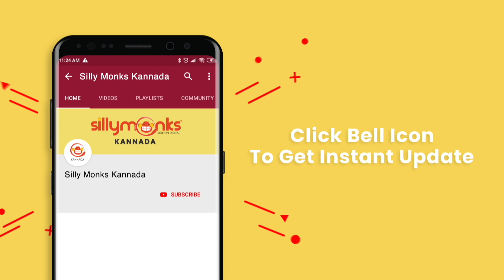National Award Winning Film Minugurulu | Raju Joins orphanage - Suhasini | Silly Monks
National Award Winning Film Minugurulu | Raju Joins orphanage - Ashish Vidyarthi, Suhasini |  Ayodhya Kumar  | Silly Monks

After 13-year-old Raju is blinded in an accident, his father puts him in an orphanage. When Raju learns that the caretaker is stealing money meant for the kids, Raju makes a film to catch him committing crimes.